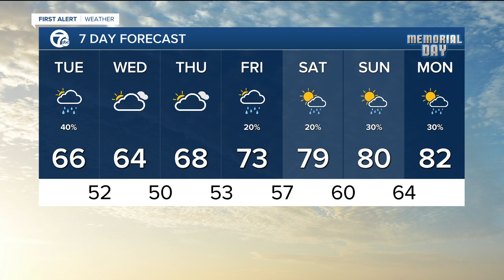Flood watch extended